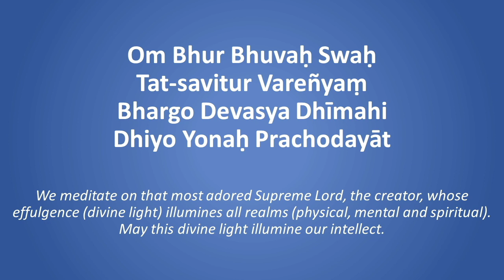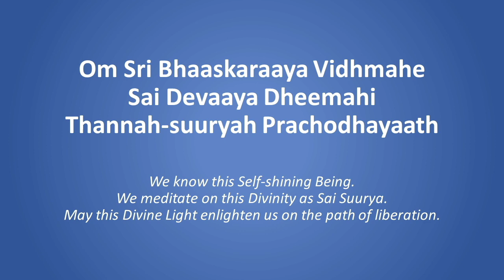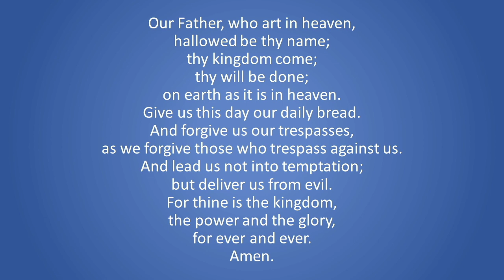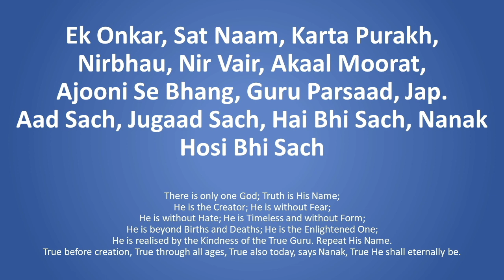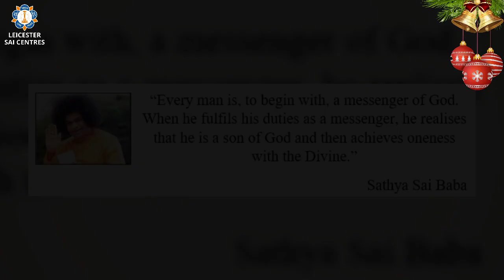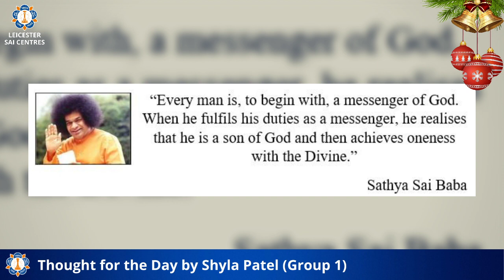Sunday 20th December 2020 | Christmas Celebrations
Sai Ram, join us this morning as we celebrate Christmas! This morning's programme will include English Bhajans, the story of Christmas by Pastor Graham Thomas and Christmas Carols from Prasanthi Nilayam.

Leicester Sai Centres will be bringing virtual bhajans to you every Thursday and Sunday. Keeping you connected to His divine glory!

It is essential we use this period to reflect on Bhagawan’s guidance to remain calm in all situations and the power of prayer. It's important to use this as an opportunity to reconnect with the Sai within each and every one of us.

Let us be positive, united and pray together with intensity often as possible. This is an important spiritual practice which can alleviate the global health threat of the coronavirus.